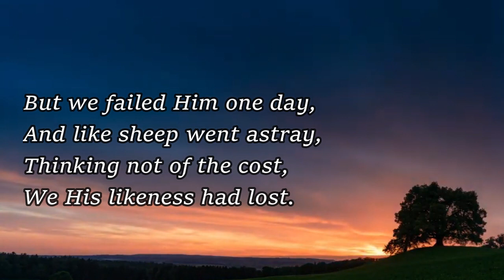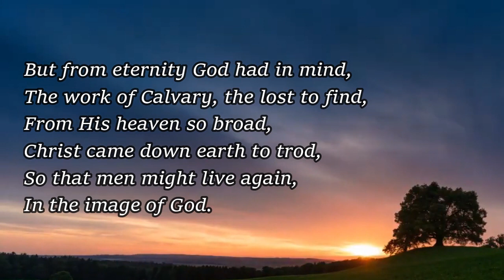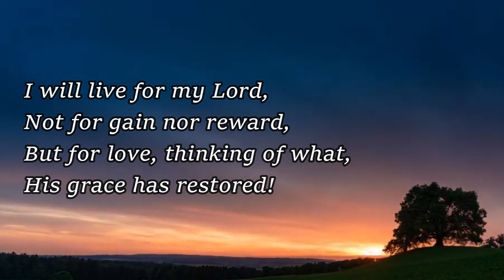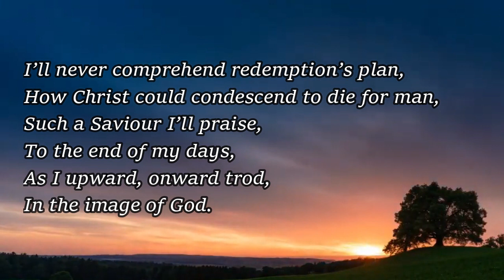In the Image of God by John W Peterson I Minus One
Accompanist: Irene Simanjuntak

Here is the 2nd song in our collection - GOSPEL SOLOS FOR HIGH VOICE. We are sharing our materials recorded many years ago to provide teaching materials for our churches. As usual, we have the Voice Guide Track and the Minus one for practice and rendition in your church services. Happy learning and singing for the Lord.
In this collection, we are featuring Winner Silvestre. He was still a student at AUP Music Department when we produced this material. Today, Winner is serving at Central Philippine Adventist College (CPAC) Music Department as faculty and Program Coordinator. He is a graduate of Master of Music in Choral Conducting from Andrews University, USA in December 2020.
We share our collections on Wednesdays and Fridays. Keep in touch!